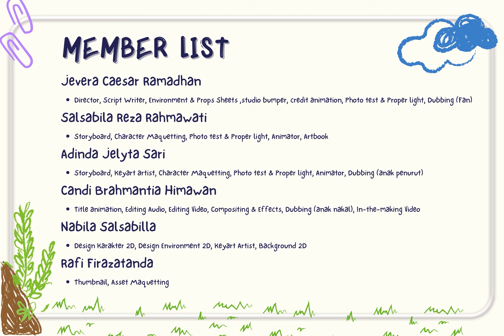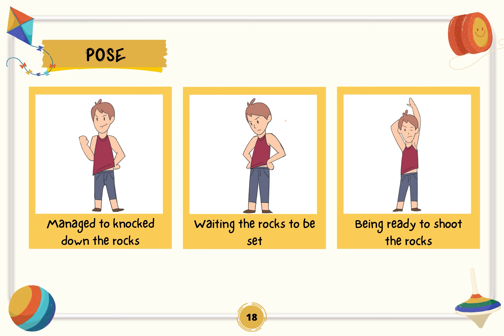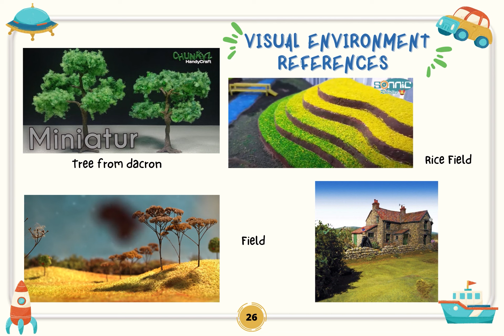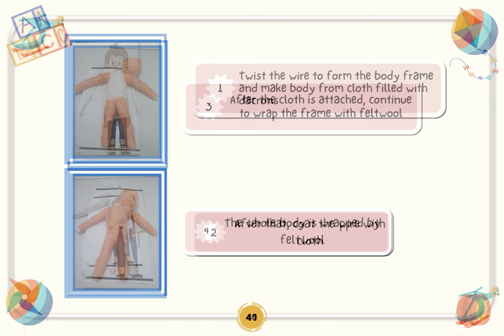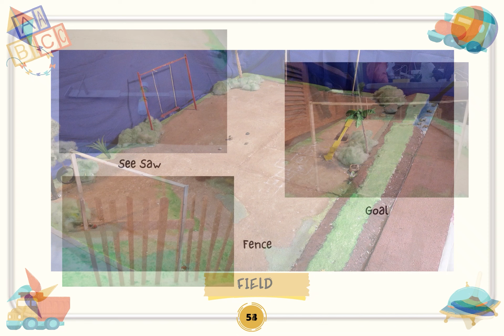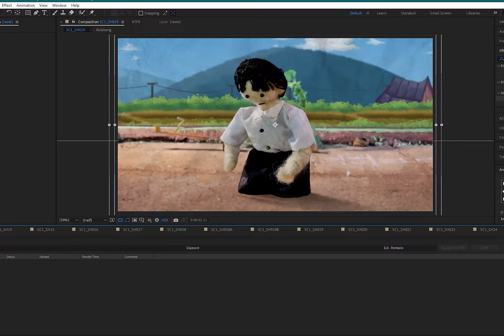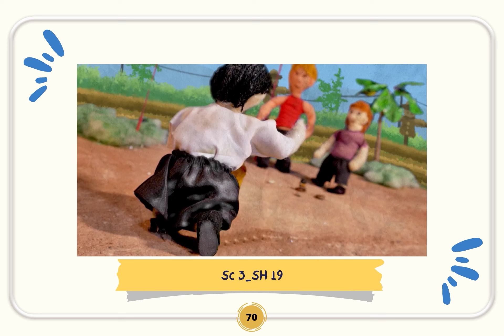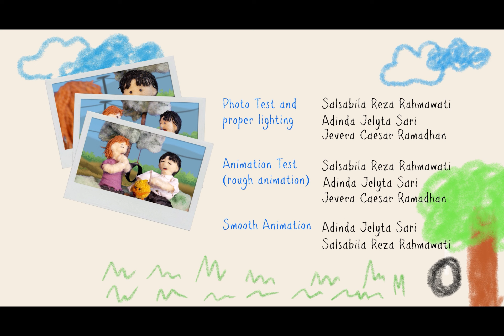In the Making of Missing Stone | Stop Motion Short Animation by Nyantoon Studio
Fan is a boy who often plays alone in a large field with his round doll. One day Fan saw two children, one pretending to be cool and the other looking obedient, busy throwing stacked stones. Those who pretend to throw stones happily, those who are obedient even stand behind a pile of stones to rearrange them if the pile of stones falls. One of the kids who looked cool saw Fan playing with her round doll and mocked Fan. The boy then challenged Fan to knock over the pile of rocks. Fan initially refused, but the boy took Fan's doll by force. Like it or not, Fan accepts the challenge to get his doll back. However, the condition of the game is that those who look at the field do not need to throw stones or objects that fit in their hands. Fan started looking for rocks. Fan did not find any stones, according to him the stones in the field had been used for stone setting. Then Fan looked towards the forest and dared to search. Fan hesitates to continue out of fear, but he imagines that if he has the stone, the doll will return and he won't be bothered by it anymore. After Fan searched the sidelines, he found a stone that fit perfectly in his hand. After that he went to the 2 children to complete the challenge. But the fan missed, and the child laughed and insulted that children who play with dolls cannot succeed. Fans want to try one more time, but the rule is 1 thing 1 try. Suddenly the obedient child approached the fan and calmly gave him the doll. It was only then that Fan realized that the jewel on the doll fit perfectly in her hand, meaning she could try again. Fan also managed to knock over the pile of stones. Fan was proud to be able to return to where he played alone with his toys. Suddenly a child who was with the stone thrower approached and wanted to play with Fan. They were having fun playing without paying attention to the stone throwing players who were still in shock.

Nyantoon Studio:
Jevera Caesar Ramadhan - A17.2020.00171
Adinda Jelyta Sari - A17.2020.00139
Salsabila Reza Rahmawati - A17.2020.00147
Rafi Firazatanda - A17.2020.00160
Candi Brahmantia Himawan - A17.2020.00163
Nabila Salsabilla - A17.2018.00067